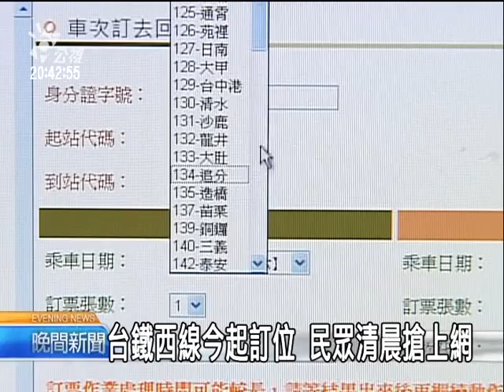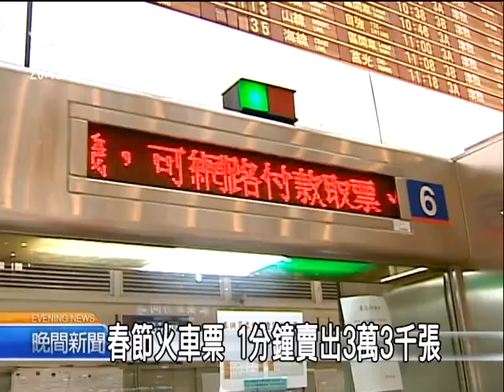2011-01-14公視晚間新聞(春節西線火車票 熱門時段幾售罄)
更多新聞在 ※ PNN公視新聞議題中心： ※ 公視新聞網： ※ PNN公視新聞議題中心： ※ 公視新聞網：而台鐵表示，每天晚上11點半，都會在網路上公布剩餘的車票張數，有需要的觀眾朋友可以上網再試試看。

為了搶購春節返鄉車票，有民眾一早5點多就起來坐在電腦前準備訂票。

還有這位民眾，3年來都是利用區間方式訂票，所以輕輕鬆鬆就訂到回台中的車票。

台鐵今天開放西部幹線農曆春節訂票，因為加寬網路頻寬，所以六點一開放後，第一分鐘就成功訂票有1萬7千多筆，訂票張數是3萬3千多張票，整體的訂票比週四的東部幹線更順暢，此外根據台鐵上午的統計，幾個熱門的時段像是2月1日小年夜整天、以及初三到初五的回程全天自強號西部幹線下行和上行列車都已經沒票了，另外週四開放的東部幹線，到昨天晚間售出超過39萬張，特別是往返台東地區的車票更是一位難求。

台鐵也提醒，每天晚上11點半都會在網路上公佈剩餘的車票張數，有需要民眾，別忘了上網確認，另外，已經訂票成功的民眾，也別忘了要在兩天期限內去取票，否則超過期限將會被取消資格。

吳雅瑜 林國煌 台北報導"